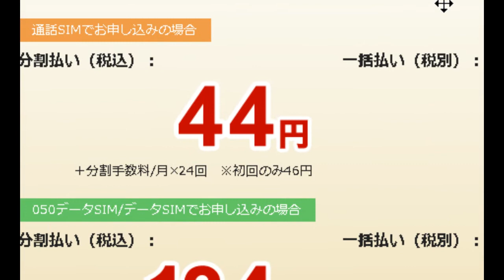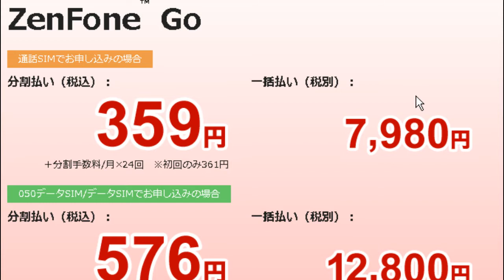楽天モバイル ZTE BLADE E01 話題の680円格安スマホは、980円に値上げされたよ！（笑） 実質6000円近く掛かるからね！ APN設定は概要蘭に記載あるので参考にどうぞ！